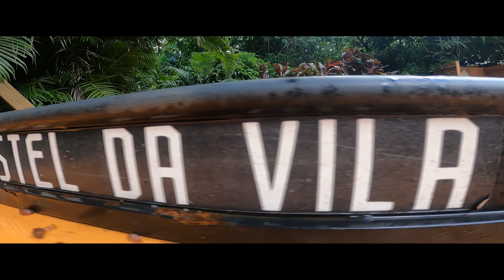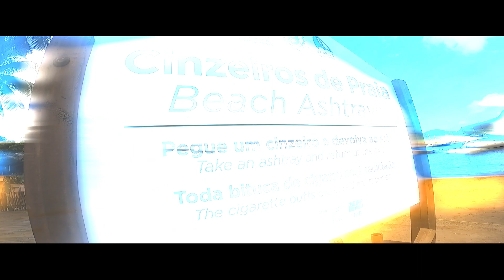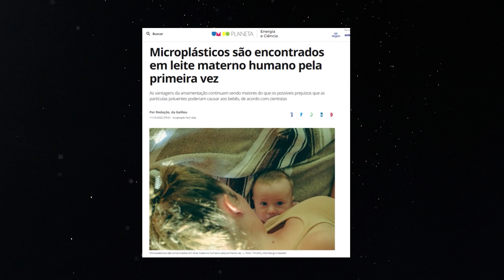LIMPAMOS uma PRAIA MUITO SUJA de SÃO PAULO - LITORAL NORTE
Sair caminhando pela areia catando lixo foi bem forte pra mim, imagina que em 3 horas de ação deu pra juntar mais de mil bitucas de cigarro e ponta de b3ck, fora o plastico, vidro e tudo quanto é tipo de lixo..

Se você nunca participou de uma ação de limpeza de praia, te convido a ter essa experiência ao menos uma vez. Os "beach cleans" acontecem no mundo todo, acredito eu que no mesmo propósito de reduzir o impacto de nóis humanos no planeta e trazer uma ideia mais consciente sobre o nosso consumo.

A capa do vídeo tá bem colorida, só perde pro contraste da quantidade de lixo que nóis encontrou na praia.

Fotografias no video
@artbianque no insta!

Sobre o Beach Clean da Worldpackers

A Worldpackers tá realizando multirões de limpeza de praia no Brasil desde 2021 reunindo viajantes voluntários, hostels, pousadas e ONGs da plataforma e moradores locais.

Qualquer pessoa pode participar como voluntário das próximas edições do Beach Clean Up que acontece em Florianópolis e no Litoral de São Paulo, basta realizar a inscrição gratuita. Porém, apenas os membros da plataforma têm direito à duas noites de acomodação com café da manhã.

Ser membro da Worldpackers te possibilita não só voluntariar nas ações de limpeza de praia no Brasil com acomodação e café como também te permite voluntariar em mais de 130 países ao redor do mundo com milhares de vagas nas mais diversas áreas e projetos.

Usando meu código tu me ajuda a seguir viajando e produzindo conteúdo porque a Worldpackers direciona essas $10 doletas pra mim :)

Qualquer dúvida da um salve no insta

** TubeBuddy é uma ferramenta gratuita e funciona como uma extensão do Chrome, sem a necessidade de baixar nada. A principal função da ferramenta é fazer teu canal crescer, testar tudo antes de publicar teus vídeos no YouTube: títulos, descrições, tags, miniaturas de prévia de vídeo e outros detalhes. Segue o link:

** Desconto de $10 na membership da Worldpackers, onde você pode viajar mais de 130 países trocando suas habilidades por hospedagem e muitas vezes rango junto:

Usando qualquer um desses links você me ajuda a seguir viajando e produzindo mas aí, só usa mesmo se tiver precisando porque só de estar lendo isso aqui tu já me fortaleceu!!! TMJ \o/